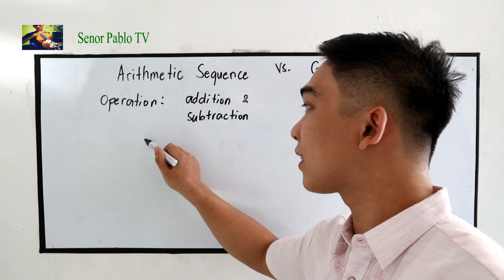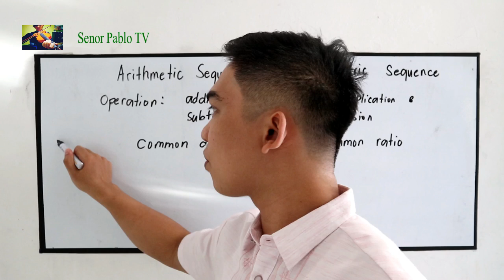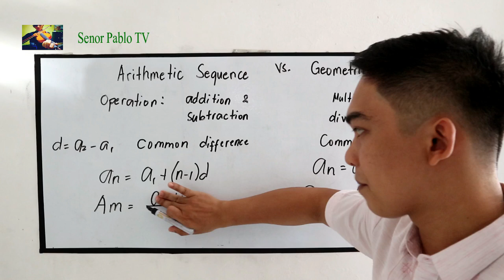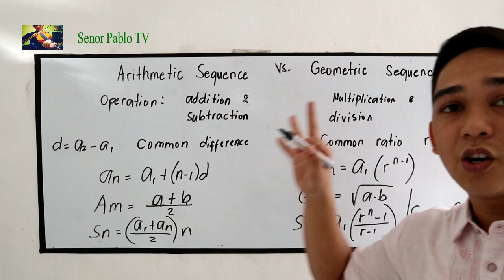Arithmetic Sequence versus Geometric I Señor Pablo TV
Comparison of formulas in arithmetic sequence and Geometric sequence.